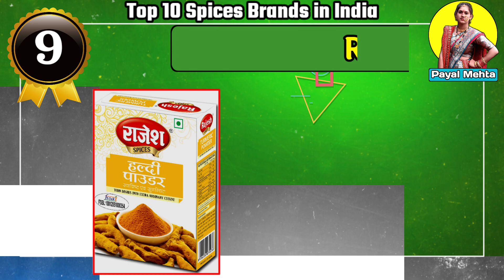10 Spices Brands Name List With Year and Origin! Best Spices! Garam Masala! मसाले! Indian Spices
10 Spices Brands Name List With Year and Origin! Best Spices! Garam Masala! मसाले! Indian Spices

Topic covered -
In this video, we explore the top 10 Indian spices and discuss which masala is considered the best in India. We also delve into the world's top 10 spice brands and the leading masala companies globally. If you're curious about India's number one spice brand and want to discover the best spices in the country, this video is for you.